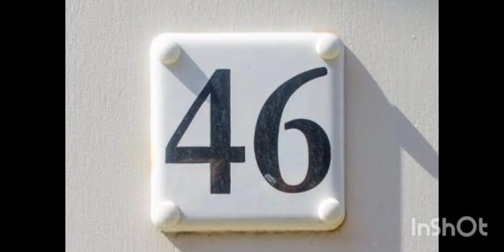ನಿಮ್ಮ ಮೊಬೈಲ್ ಹಿಂದೆ ಈ ಪವರ್ ಫುಲ್ ನಂಬರನ್ನು ಬರೆದುಕೊಂಡರೆ ದುಡ್ಡೇ ದುಡ್ಡು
ತುಂಬಾ ಪವರ್ಫುಲ್ ಆದಂತಹ 46 ಎನ್ನುವ ಸಂಖ್ಯೆಯನ್ನು ನಿಮ್ಮ ಮೊಬೈಲ್ ಹಿಂದೆ ಬರೆದುಕೊಳ್ಳಿ ನಿಮ್ಮ ಜೀವನವೇ ಬದಲಾಗುವುದು